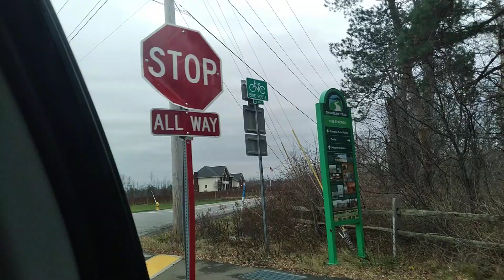Stop 🛑 sign on Old Lakeshore road (Wendt Beach) Sturgeon point